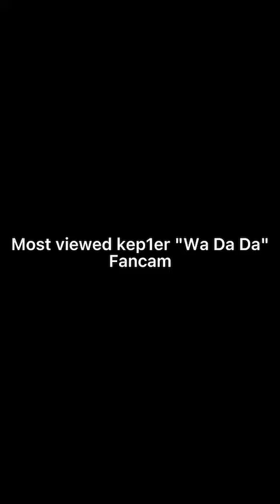Most Viewed Kep1er [WA DA DA] fancam-